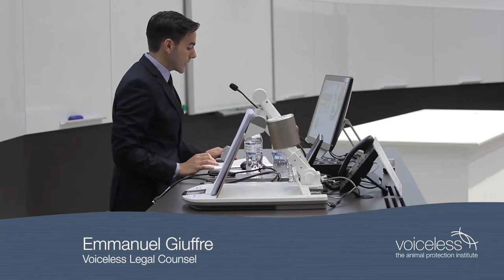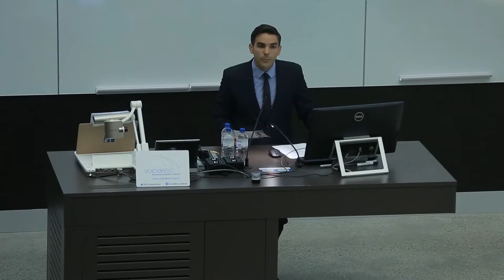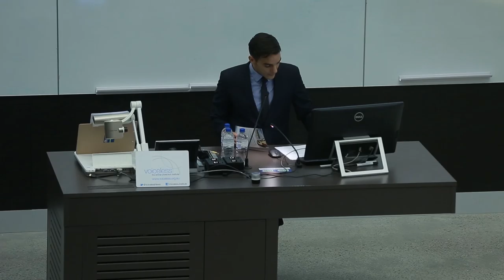Emmanuel Giuffre - Introduction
2016 Voiceless Animal Law Lecture Series - Political Animals

Voiceless Legal Counsel Emmanuel Giuffre delivers the Introduction of Topic at the 2016 Voiceless Animal Law Lecture Series.

This Federal Election year, the Series looked at the rapidly growing global movement to represent animals in politics, and use political processes to achieve positive change for animals. The keynote address was delivered by prominent voice and pioneer of this political movement, Marianne Thieme.

This video was recorded at the Keynote Lecture held at the University of Sydney on Wednesday 4 May 2016 and comes courtesy of Outshine Media.